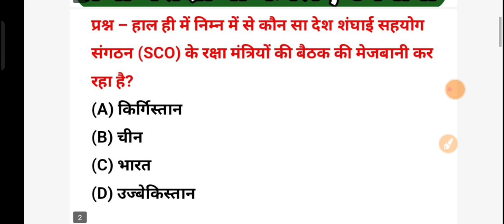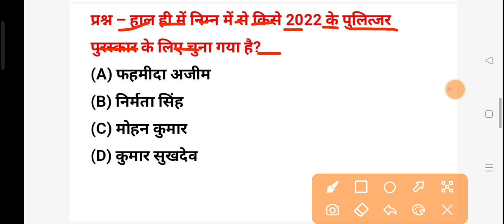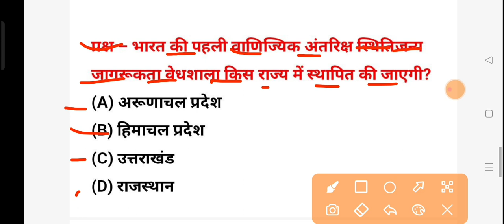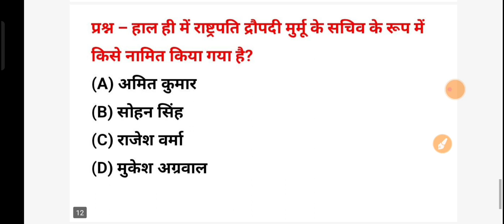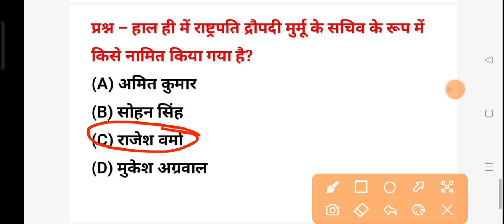27 August 2022 Current Affairs